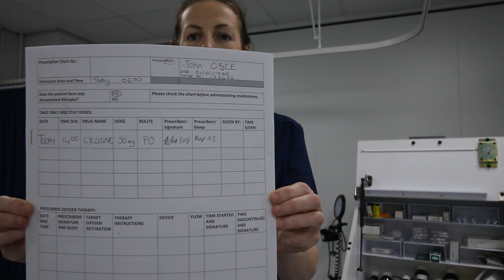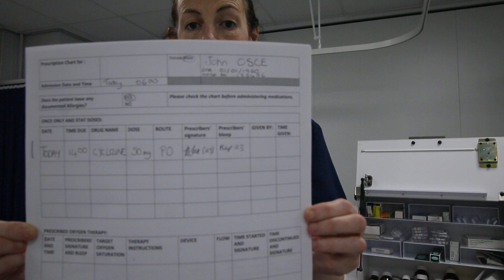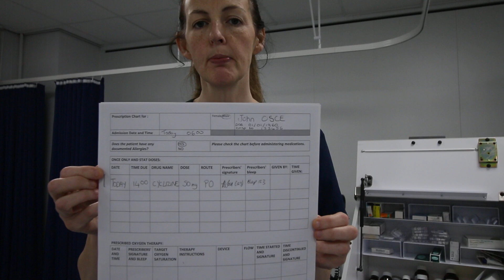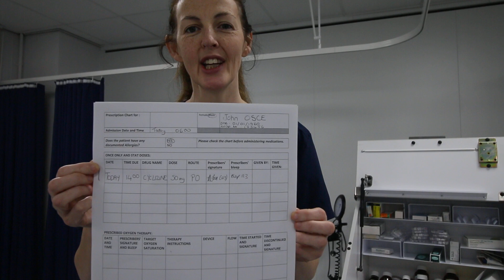Stat Medications in the Implementation station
Worried about medications in your OSCE?
Here is the Ultimate OSCE guide to stat medications in the implementation station.